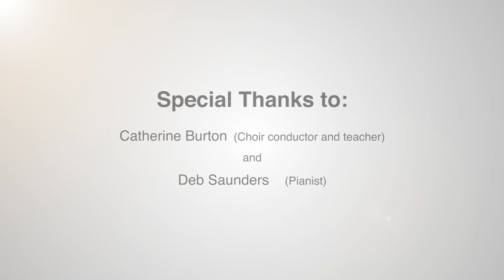'Let's Find Our Voice' 2016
'Let’s Find Our Voice' is a collaborative wellbeing project between the residents of Cooinda Village and FCJ College Benalla.
Now in its fifth year, 38 year
seven students travel to Cooinda Village each
week to meet with the residents and to join them in song.
There are many benefits that come from making connections with others and singing. This project lifts moods, improves confidence and promotes social inclusion.
It promotes empathy and understanding and brings both physical and psychological benefits.